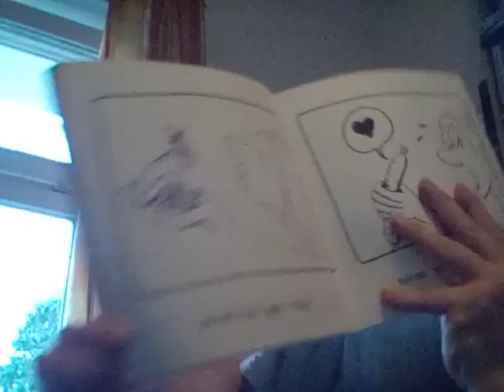German Humor With Ed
Now that I have some cloud and international recognition, I decided to use it for good, for "with great power comes great responsibility".
My first task will be to overcome racism, especially regarding Germans and their alleged lack of sense of humour.